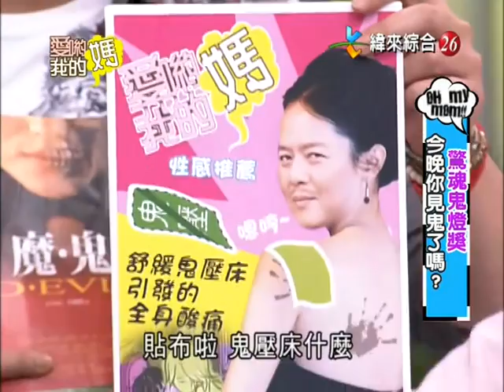爱哟我的妈20120806惊魂鬼灯奖 今晚你见鬼了吗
惊魂鬼灯奖 今晚你见鬼了吗~马国贤,小优,卢学睿,郑凯中,王瑞德